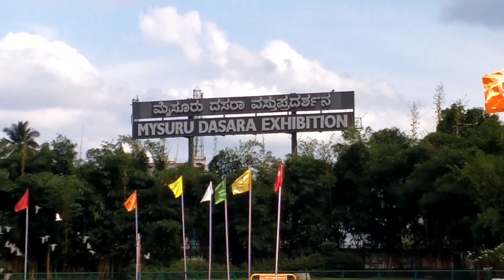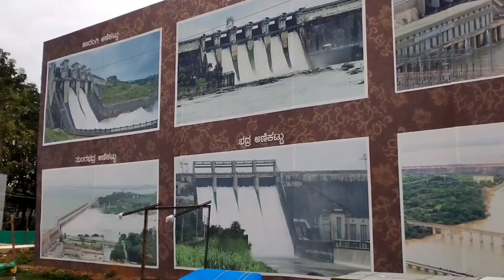Gwdao swrao Bodo vlogs